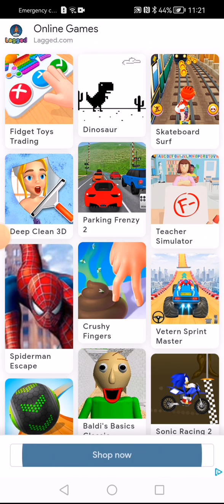Subway Surfers 2023 episode 6